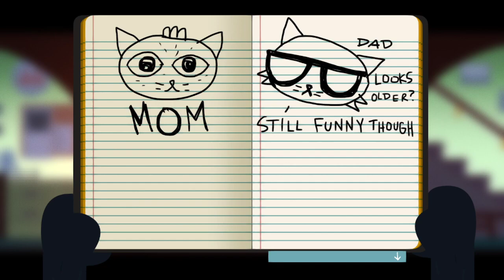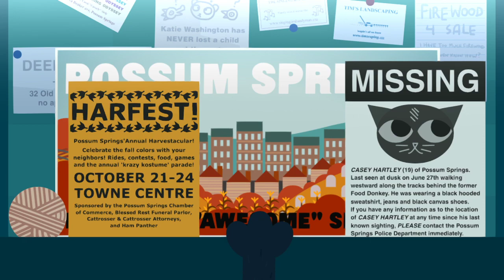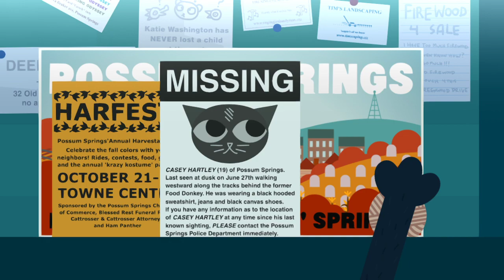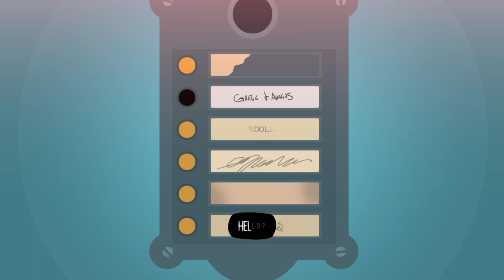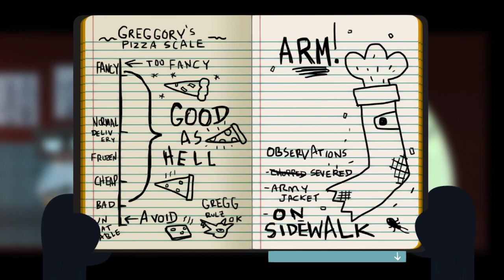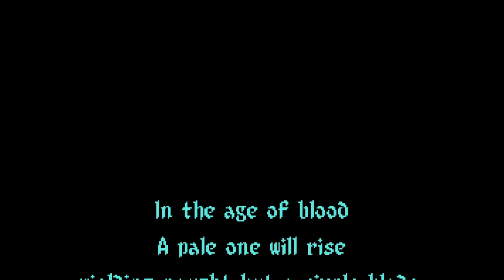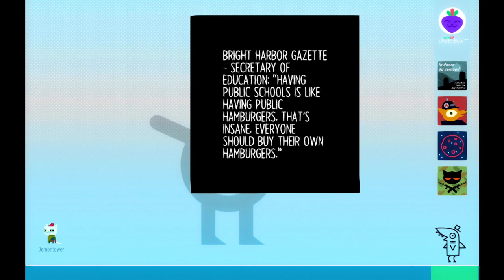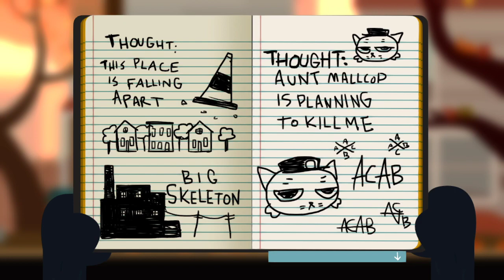Tea and Games With the Blue Fox: Stream 4 - Night in the Woods 02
We continue on with our linear journey into Possum Springs in "Night in the Woods" and we're drinking Bigelow's Peppermint Bark Minty Chocolate Tea tonight.
Hey, look ma! No dropped frames!